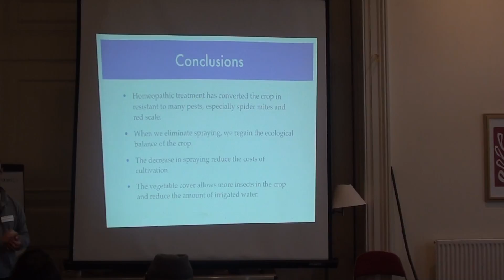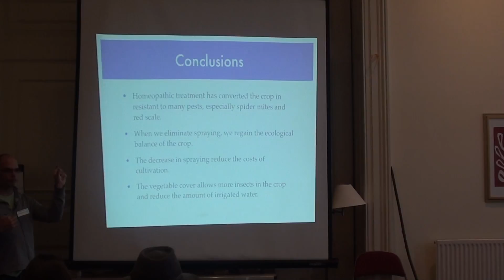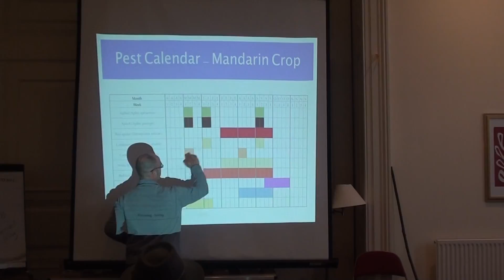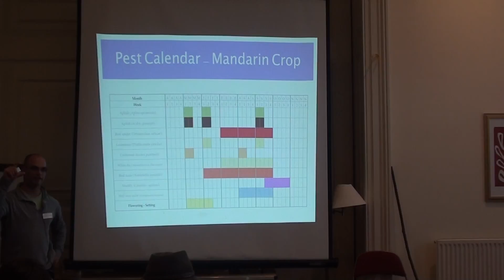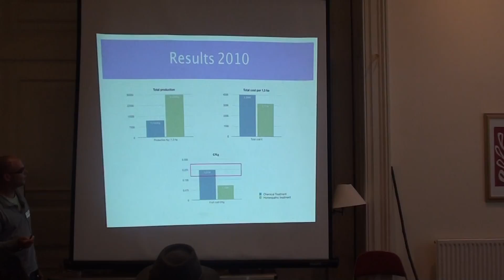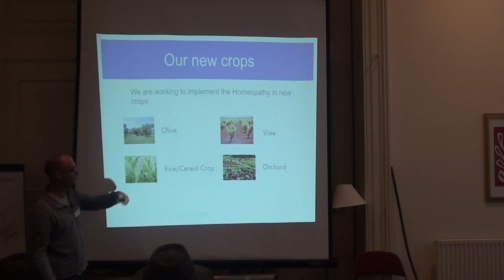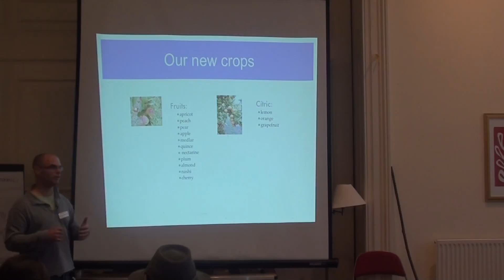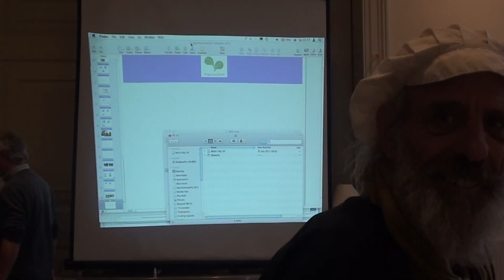Oaklands Park Conference. 13